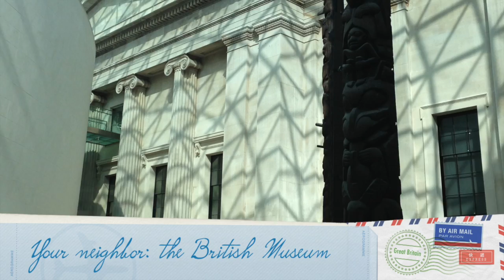Coming_of_Age_2015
About TCU Study Abroad in London: July 2015